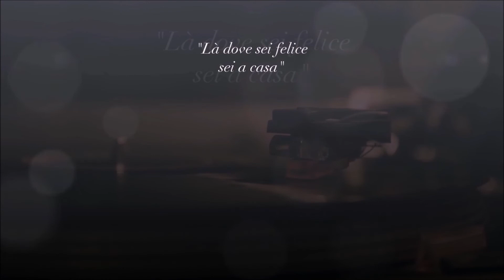Luminoso appartamento con ampio terrazzo, Centro città, Forlì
Se desiderate maggiori informazioni:
Via Francesco La Greca, 2/A   47121  Forlì (FC)
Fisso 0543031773